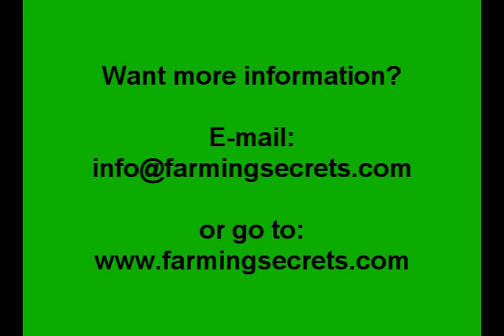Dr Elaine Ingham shows us to make easy organic compost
Dr. Elaine Ingham walks you through the easy science of creating a non-smelly, clean organic compost for gardeners of ALL types. She talks about construction, materials used, biology, a recipe for fungal and bacterial composts, organisms and more...